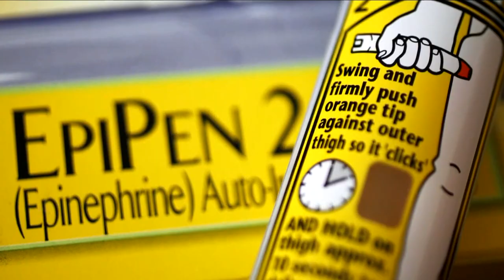Hamburg police cars now have medical kits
Hamburg officers get higher medical training